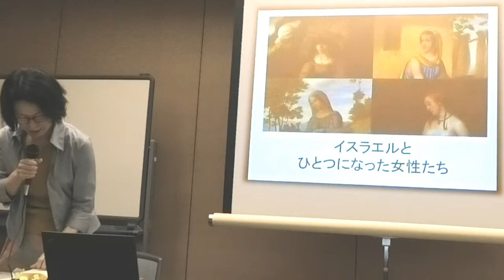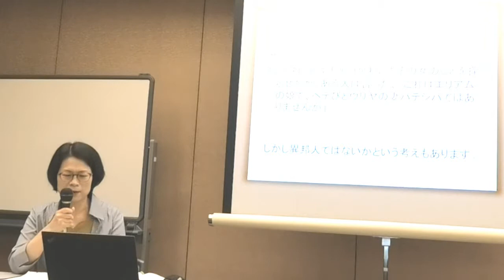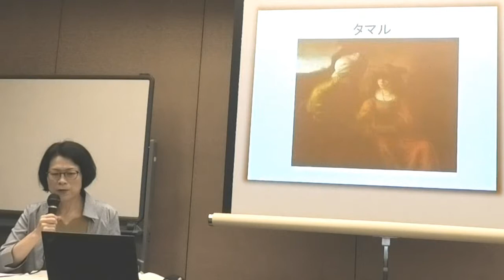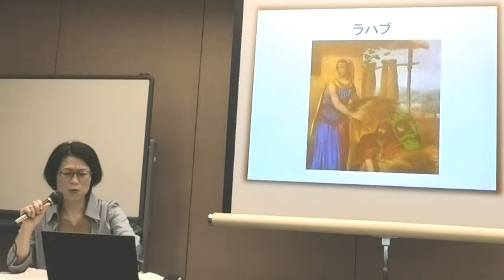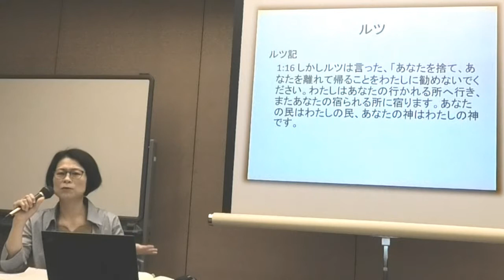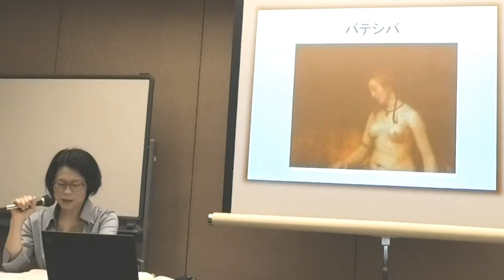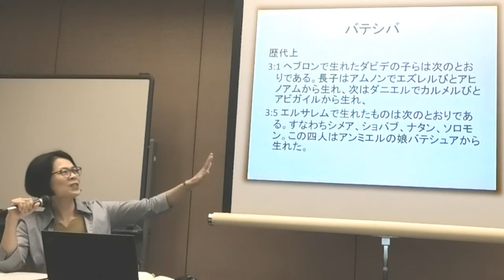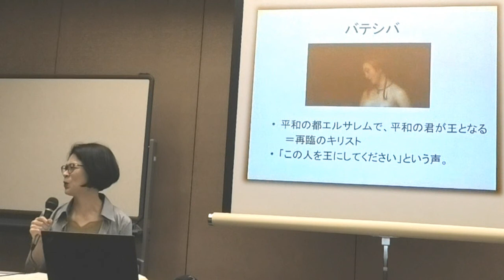イスラエルとひとつになった女性たち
マタイ伝のイエスの系図にあらわれる女性たちについて考える、メッセージです。

オンライン化前の聖書に学ぶ会です。
講師　石井田有子（聖書研究会　京都集会）